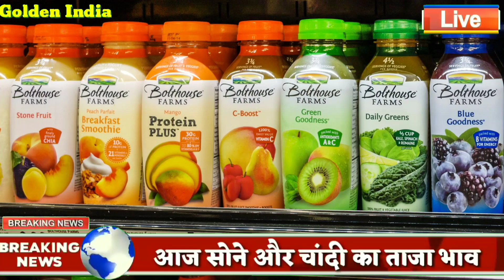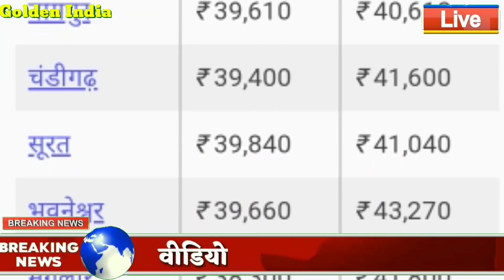आज जाने कितना सस्ता हुआ सोना और चांदी| 22 कैरेट 24 कैरेट गोल्ड प्राइस gold silver rate,modi